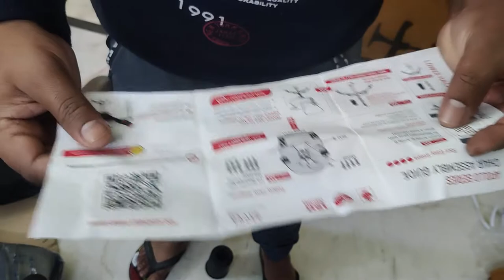How to Assemble Savya Home® APEX Chairs™ Apollo Chrome Base HIGH Back Office CHAIR2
Primary Material: Ergonomic Co Polymer chair with black contoured meshback, Strong Plastic Armrest, Chrome plated Metal Base, Pneumatic 5-inch-seat height adjustment & 2-inch-thick padded seat for day long comfort.
    Warranty: 12 Months Warranty against breakage/manufacturing defects. Tested good for 100 kg maximum weight capacity.
    Product Dimensions: Length (25 Inches), Width (26 Inches) & Height (48 to 53 Inches).Color: Black with certain silver colored parts.
    Assembly required: Do-it-yourself. (Toolkit & assembly instruction provided in the package).

Savya Home® APEX Chairs™ Apollo Chrome Base HIGH Back Office CHAIR2
Product URL

Recommended Uses For Product  Office
Furniture base movement  Swivel
Room Type  Office
Colour  Black
Indoor/Outdoor Usage  Indoor
Form Factor  Upholstered
Material  Plastic
Age Range (Description)  Adult
Back Style  HIGH BACK

    Product Dimensions: Length (25 Inches), Width (26 Inches) & Height (48 to 53 Inches)
    Primary Material: Ergonomic Co Polymer chair with black contoured mesh back, Strong Plastic Armrest, Chrome plated Metal Base, Pneumatic 5-inch-seat height adjustment & 2-inch-thick padded seat for day long comfort.
    Tested good for 125 kg maximum weight capacity.
    Color: Black with certain silver colored parts.

Designed to Be Timeless

Putting fit before finish keeps us focused on performance ,

not just appearance. The end results are simple, clean

products that never go out Of style. Savya home office furniture is

designed by people who are empowered to do what’s best.

For our customers. For each other. And for our communities

2 WAY ADJUSTABLE HEADREST SUPPORT

The headrest of your apollo chair is swivable and height adjustable you can easily find your sweet spot.with a push of a button.

2 WAY ADJUSTABLE LUMBAR SUPPORT

Apollo chair comes with 2 way adjustable soft lumbar support which can easily be adjusted as per your comfort by the rotation of a simple wheel on the back

TILT TENSION CONTROL KNOB

Control the tilting hardness easily with rotation of this knob .

Which chair is best for working at home?
Which chair is best for long sitting at home?
What is the most comfortable chair for home office?
Which chair is best for working at home India?
Which chair is best for computer work?
Which chair is good for health?
What is the most popular type of chair?
What chair is best for back pain?
Is ergonomic chair better?
What is difference between normal chair and ergonomic chair?
How do you know if a chair is ergonomic?
Why are ergonomic chairs so expensive?
How much should you spend on a good office chair?
Are cheap ergonomic chairs worth it?
Is it worth buying an expensive office chair?
How long do cheap office chairs last?
How long should office chairs last?
How long does a typical office chair last?
How often should I buy a new office chair?
How do I know if my office chair is bad?
How long do mesh chairs last?
Are mesh chairs good for your back?
Why are mesh office chairs better?
What are some common problems with computer chairs?
Is Savya office chair good?
What kind of chair is best for knee pain?
Which is the best Wfh chair?
What is the best chair for sitting all day?
What is the best type of chair to sit in all day?
What chairs do chiropractors recommend?
What chair is best for lower back pain?
Which chairs are best for your back?
Is it better to sit up straight or lean back?
How should I sit to avoid back pain?
What position should your legs be at while seated?
Should hips be higher than knees when sitting?
Should your feet touch the ground when sitting in a chair?
Why should you not cross your legs when sitting?
Why do females cross their legs when standing?
Why do females cross their legs when they sneeze?
Can crossing your legs cause blood clots?
What are the first signs of a blood clot?
What are the 10 signs of a blood clot?
What are the signs of a blood clot in your leg?
How can I dissolve a blood clot in my leg naturally?
How long after surgery do you need to worry about blood clots?
How do you dissolve a blood clot in your leg?